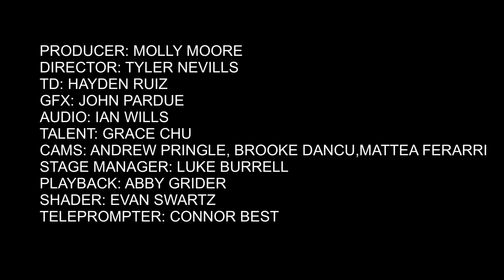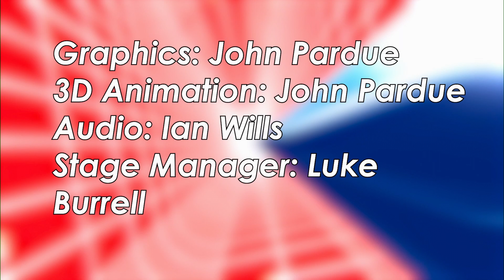MT How To: Martial Arts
Reuploading a show I worked on, I did the graphics and animation !